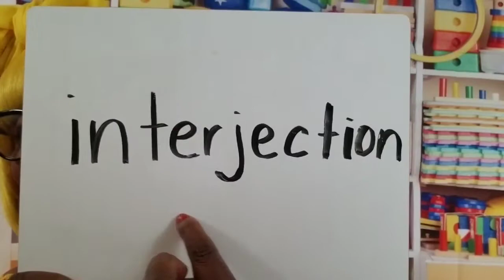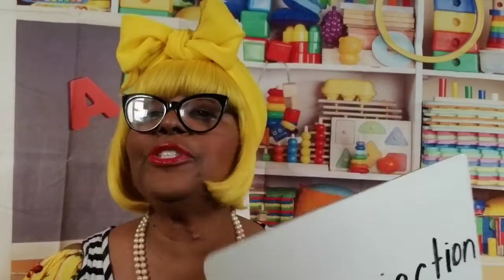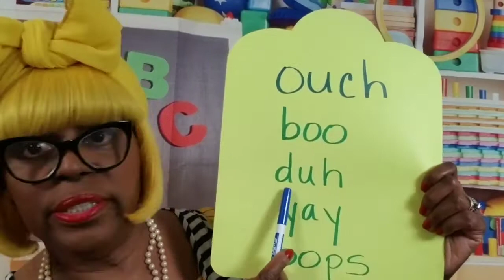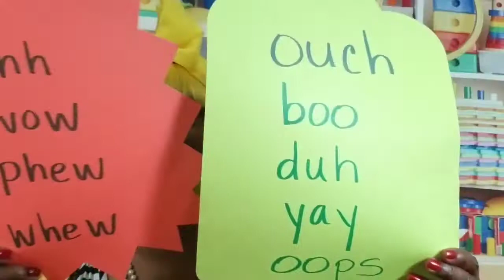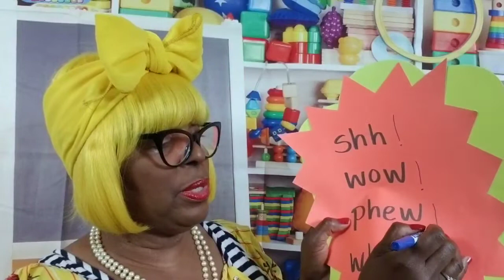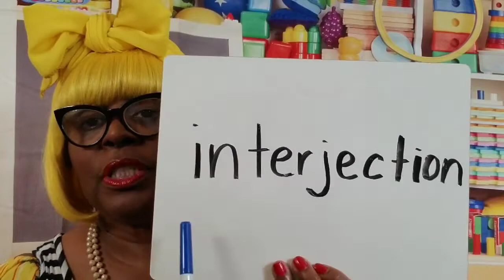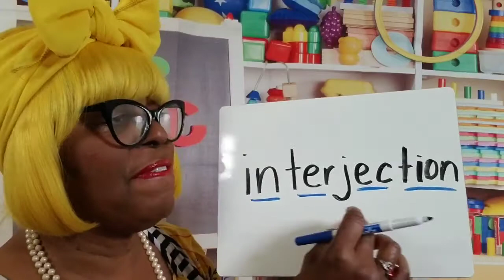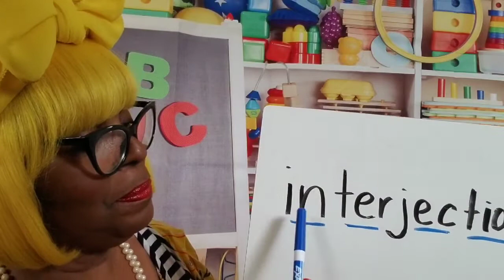Interjection!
Ms. Nancy uses creative educational strategies to help early learners understand the concept of interjections.